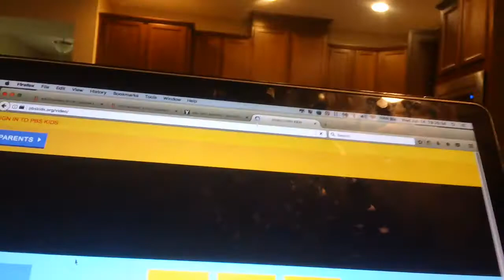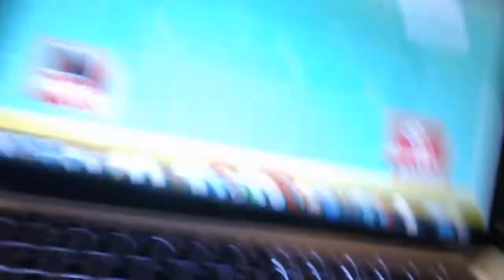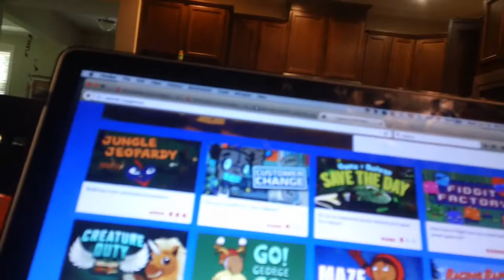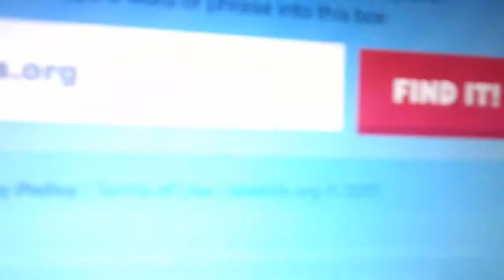PBS Kids Website Reuploaded